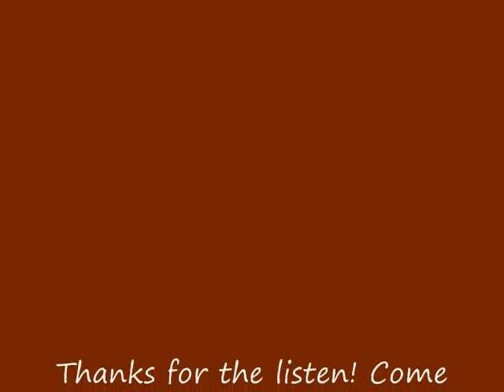Stonewall Jackson - Almost Hear The Blues